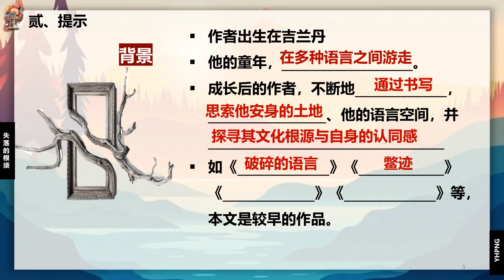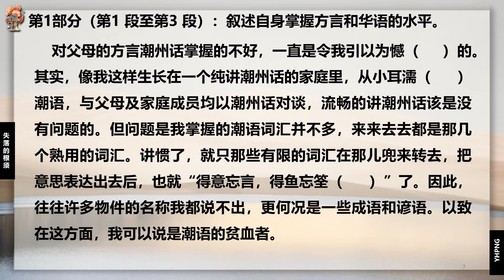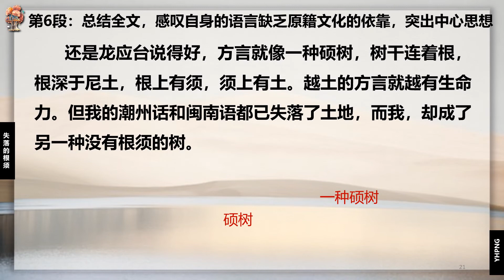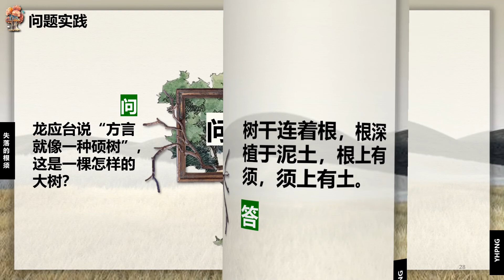【初中华文沉浸式课件】初二上册第十八课 失落的根须